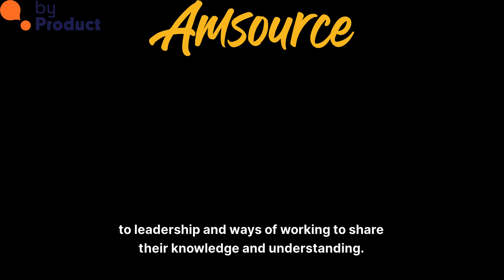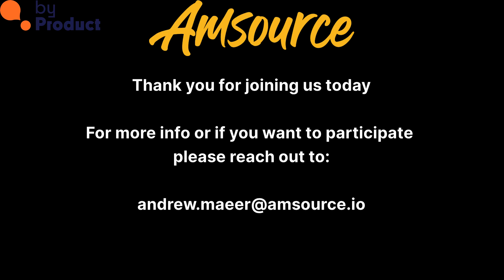byProduct Live: The Power of Community with Antonia Landi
Today I am delighted to be joined by the Queen of product ops, super active Berlin community supporter, and owner of the best video background on the web, Antonia Landi.

Antonia is a big advocate of tech communities both as an organiser, speaker and attendee.

Antonia has been a member of our byProduct community from the start..  She is active in a number of other product communities in berlin and online.

In this episode we talk about why communities are important, why you should get involved and what benefits there are of contributing and attending.

01:33 The Importance of Online Communities
05:14 Authenticity and Genuine Contribution
05:42 Online to In-Person Events
06:40 Actionable Insights in Community Discussions
07:57 Learning from Failures and Real-World Experiences
08:50 Contributing to Events and Volunteering
10:41 Exploring Different Communities
13:35 Key Takeaways